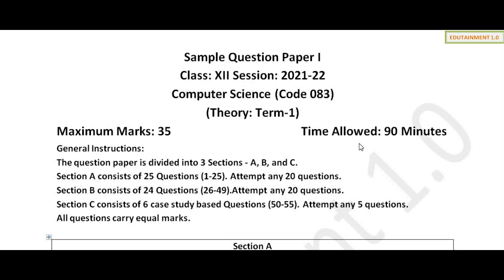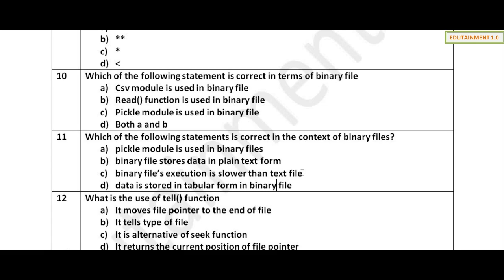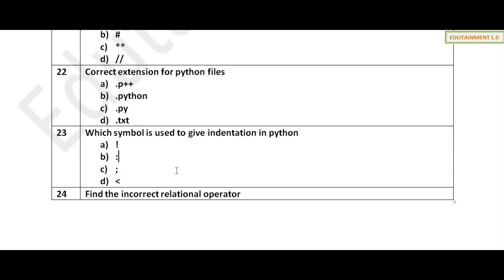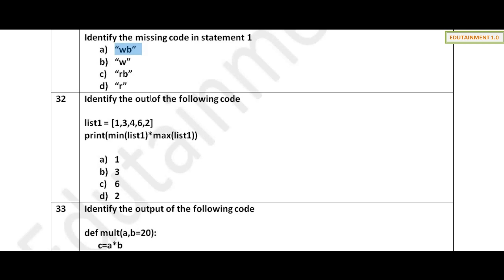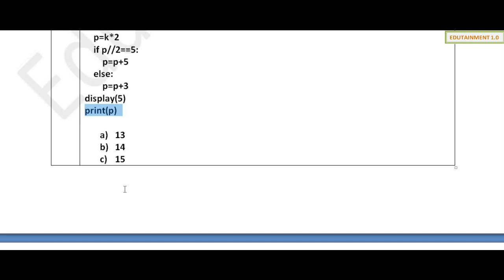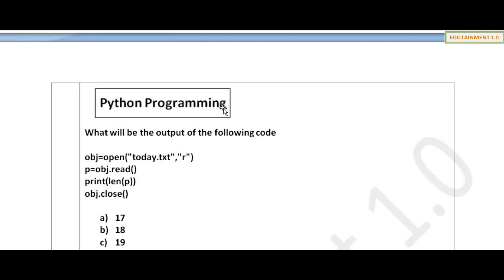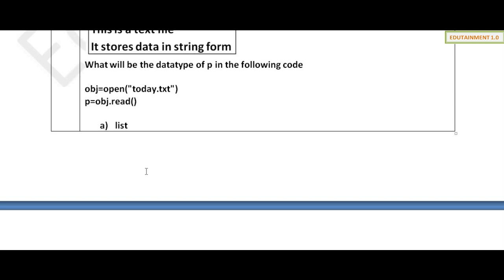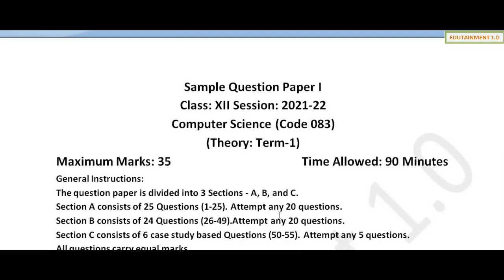Sample Paper | Class 12 Computer Science with Python | Completely Solved